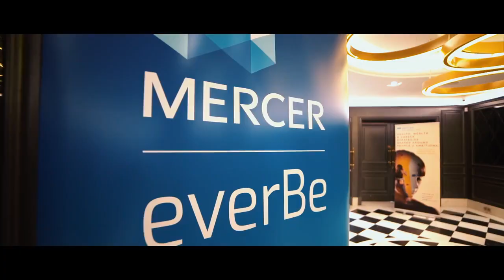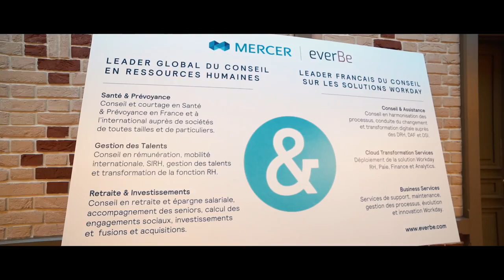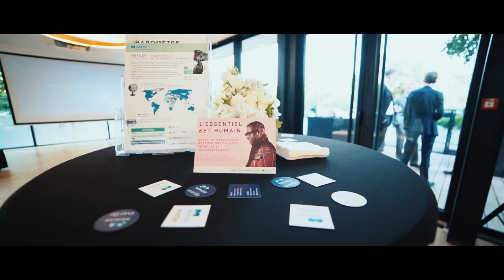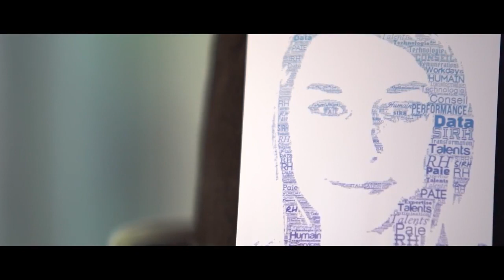Mercer et everBe - Retour sur la soirée de lancement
Jean-Pierre Wiedmer, Président de Mercer France et Responsable de la zone Europe du Sud

« Nous avons réalisé en France l’acquisition de la meilleure, et je pèse mes mots, de la meilleure équipe d’implémentation de Workday, que ce soit comme vous avez pu le voir sur les sujets RH et sur les sujets Finance. C’est une histoire d’amour bien évidemment parce que ça ne peut fonctionner que par ça et c’est parce que ce sont des hommes et des femmes qui se sont rencontrés et qui se sont dit « on a un objectif commun et on doit pouvoir faire ensemble pour nos clients des solutions et des compléments. ». »

Bruno Rocquemont, Directeur de l’activité Gestion des Talents

 « …une équipe qui est centrée autour du Reward, de la transformation de la fonction RH, ce qui nous a conduit à cette acquisition et puis tout ce qui tourne autour de Talent Strategy. Les synergies vont être pour nous et pour vous, nos chers clients, au sein de cette ligne de métier mais pas que, parce que Mercer va pouvoir apporter un certain nombre de choses différentes à everBe aujourd’hui. »

Jean Manaud, Président de Mercer – everBe

« On a fait le choix de Workday à ses tout débuts quand il y avait trois personnes dans le bureau de Workday en France, pour accompagner les DAF et les DRH sur cette  transformation et cette innovation appuyée sur des solutions de rupture, des solutions innovantes et des solutions qui créent beaucoup de valeur. »

Thierry Mathoulin, Directeur France de Workday

« Ce soir je suis très heureux. Je suis très heureux parce que c’est le mariage entre Mercer qui est un acteur incontournable de la RH, qui est aussi un très gros intégrateur au niveau mondial de Workday et everBe. everBe a été Workday avant moi, quand j’ai rejoint Workday il y a quatre ans, c’était déjà everBe, notre premier partenaire. everBe c’est vraiment la famille pour nous, c’est notre partenaire de confiance en France. Nous sommes très heureux que les trois communautés Mercer, everBe, Workday soient ensemble ici ce soir.